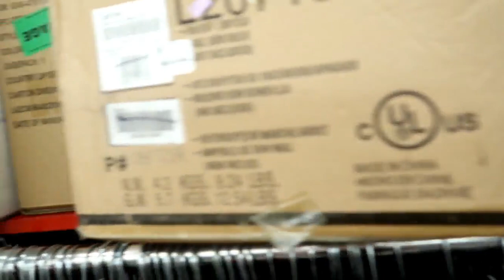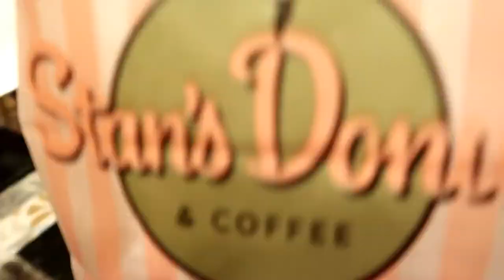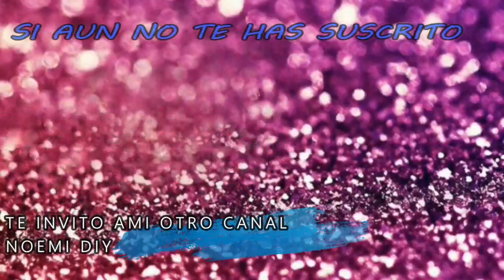COMPRAS __ CENTRO CHICAGO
Hola d e nuevo chicas gracias por estar aqui nuevamente
 Las invito a mi nuevo canal que es variado en contenido 💄👙💵🍝🍖

SNAP🔥⤵

de mi compañera judicita📍💜⤵

y apoyar en esta noble causa llena de amor 💜💜💜💜💜⤵